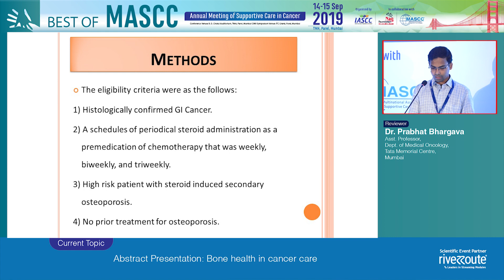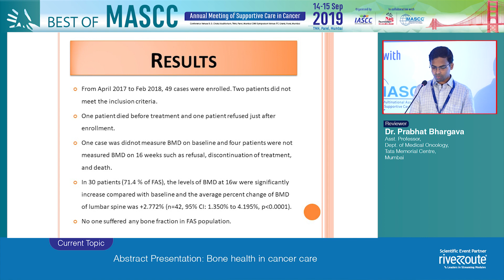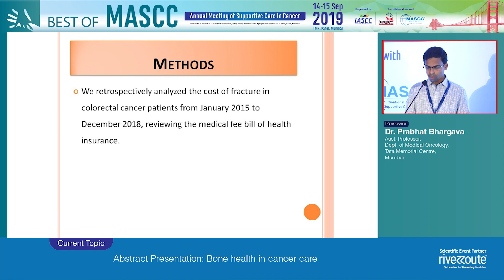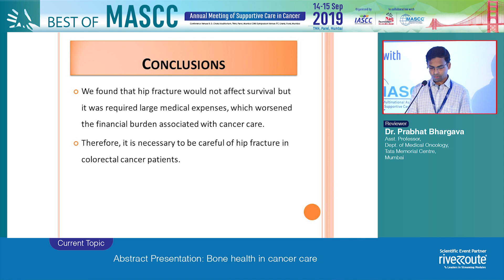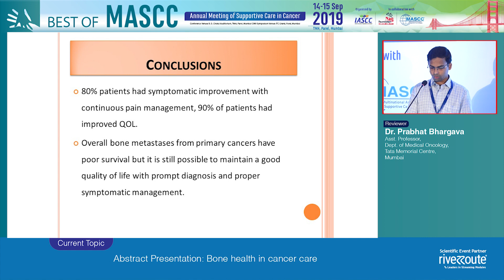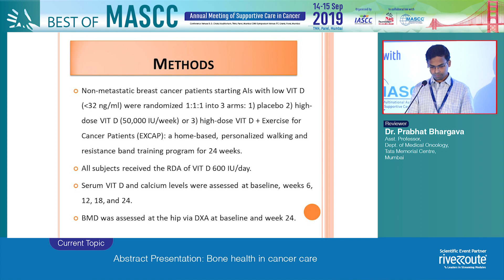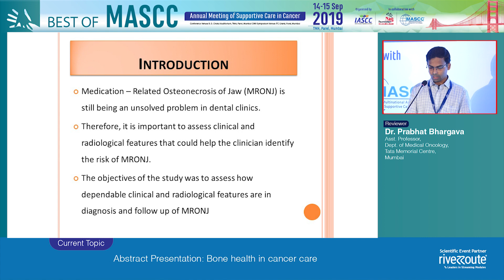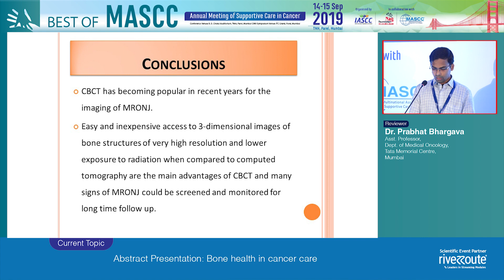1. Prabhat Bhargava Reviewer